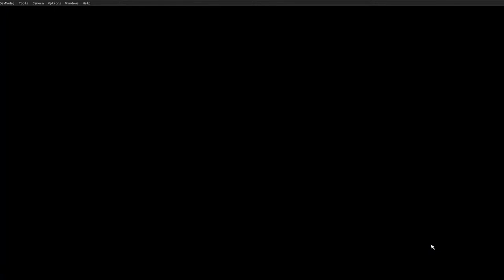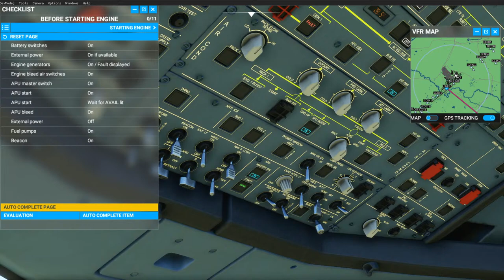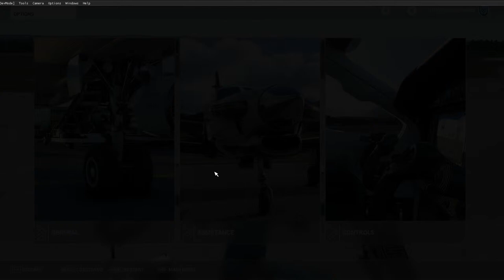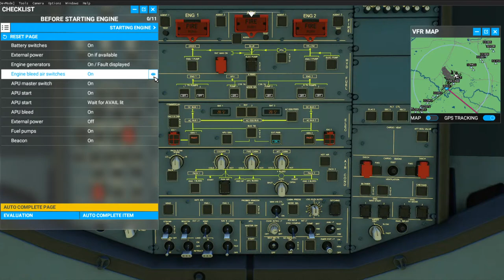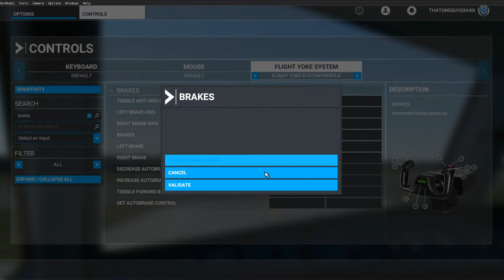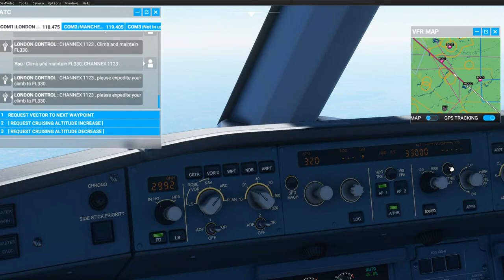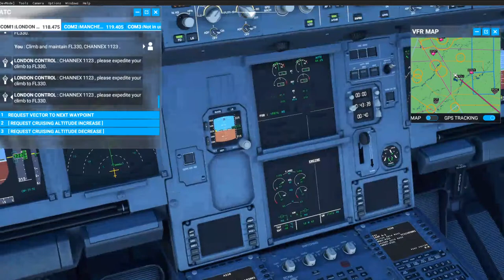LS Arrows Play Flight Simulator 2020!